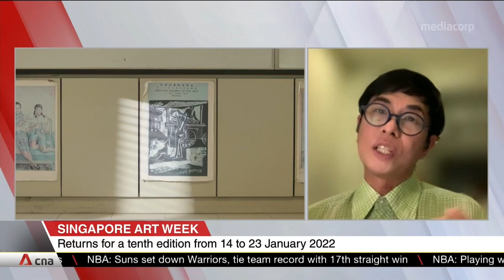Singapore Art Week returns for 10th edition in January 2022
Singapore Art Week is set to return for its 10th edition next January, celebrating the growth of the local visual arts scene over the past decade. Visitors around the world can take part in more than 100 events, with art to be displayed across the island and online as well. CNA spoke to Tay Tong, Director of Sector Development (Visual Arts) at the National Arts Council, and Johann Fauzi, an Artist-Collector.